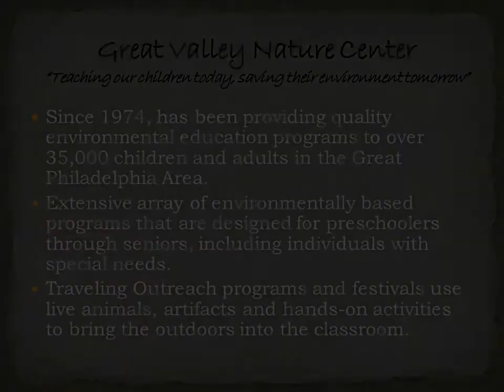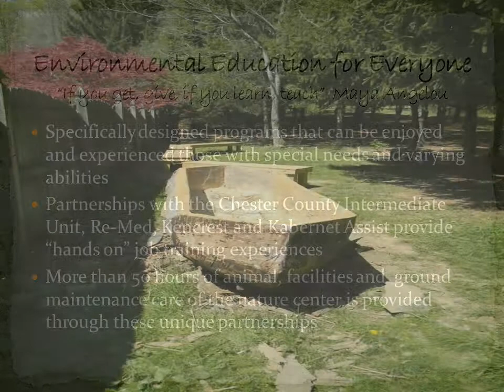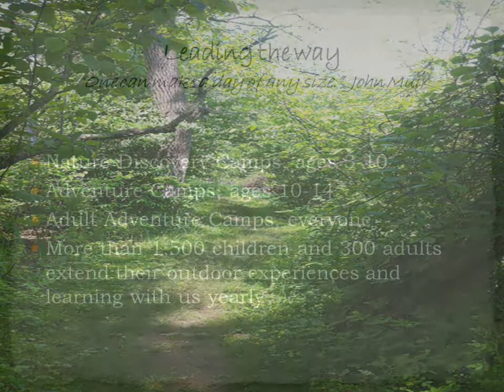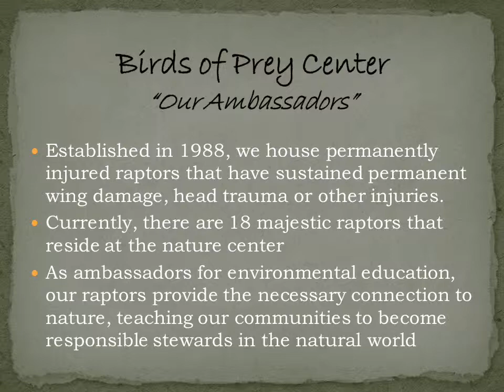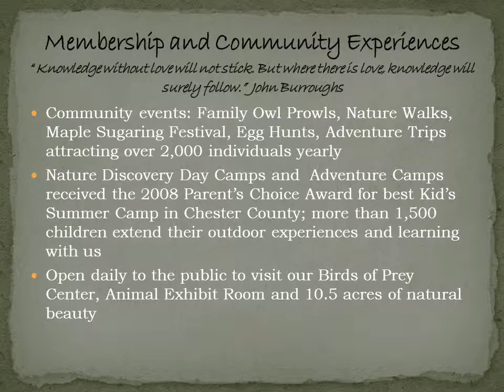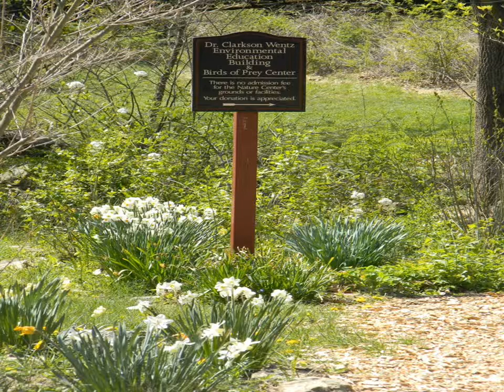Great Valley Nature Center - Who we are and What we do!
Welcome to the Great Valley Nature Center